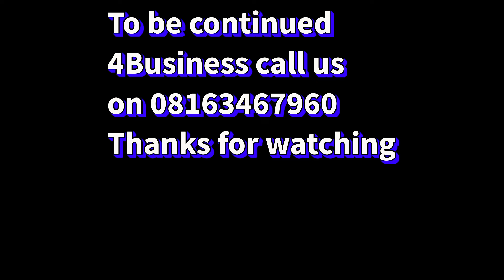Iya mhi Islamic music drama: artist_mr Owonikoko.Hajia Aminat_Hajia medinat&other's